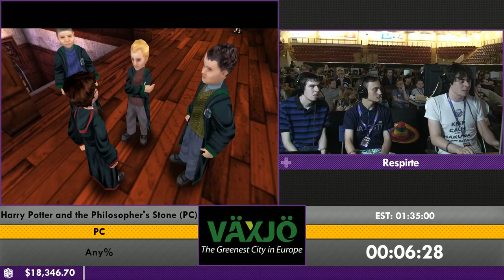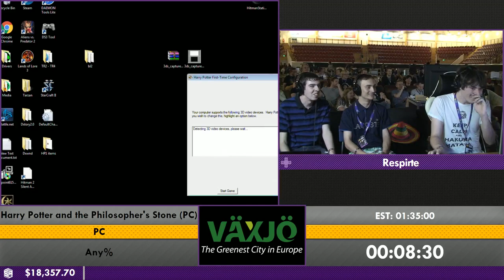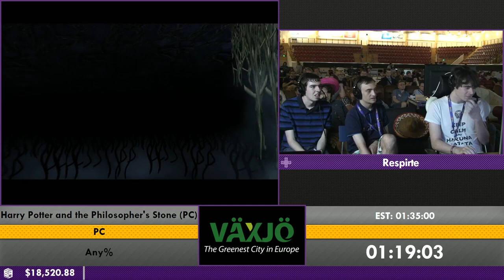ESA16 - Harry Potter and the Philosopher's Stone (PC) [Any%] by Respirte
Generic Description for Harry Potter and the Philosopher's Stone (PC) Any%.